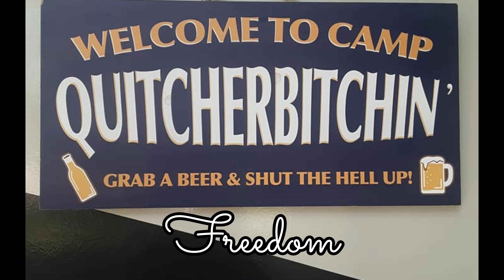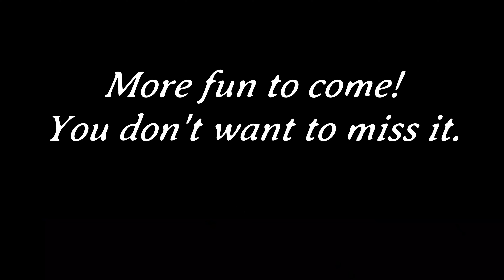Ep19 - I ruined my own Mother's Day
07May2022 - Oops! I guess my awesome husband got a Mother's Day gift this year. Sadly, I didn't get a chance to film any of his reaction because the second he saw the box he ripped it open and began his build. I didn't even get the camera ready in time. He loved it and in the next video, you will actually see him use it!